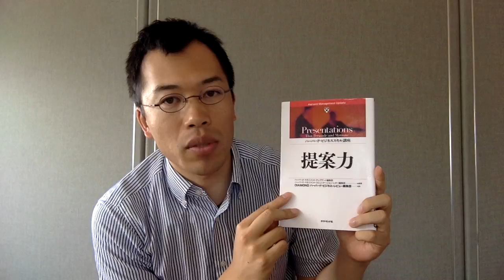Bookレビュー「ハーバードビジネススキル講座 提案力」大野慎也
Bookレビュー

Harvard Management Update編集部 の ハーバード･ビジネススキル講座 提案力 を Amazon でチェック！
追伸1

スタンプや一行でも大歓迎です。
LINE友達として、
ご意見・ご感想・ご相談等をいただければ幸いです。

【SINYA OONO’S LINE@ ACCOUNT】

お友だち_登録はこちら

追伸2:

【「後悔をしたくない！」決定/決断のための６つのステップ】
というWeb学習コースを提供しています。

よろしければ、お試しください。

追伸3:

Facebook友達にもなりましょう〜

「ブログより」とコピペしていただければ、
承認いたします！

友達登録はこちらから